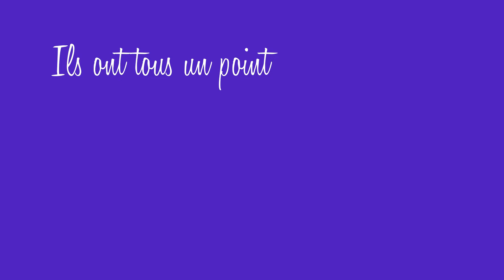DRH: CHANGEZ DE METHODE DE RECRUTEMENT AVEC LES VITAMINES DE L EMPLOI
Ils ont osé !

Recrutement
se recentrer sur l’essentiel
Face à l’emploi tous les hommes et les femmes ne sont pas égaux ! Pas de diplôme, pas le bon diplôme Pas d’expérience, pas la bonne expérience Pas les savoir-faire, pas les bons savoir-être La liste est peut-être longue, très longue

BONNE NOUVELLE !

Trois dirigeants, experts de la communication RH, des médias et du Web ont décidé d’agir en créant « Les Vitaminés de l’emploi ».

Ils osent casser tous les codes,
 Ils osent l’apologie de la rencontre,
 Ils osent remettre la personnalité, les compétences au cœur du recrutement,
 Ils osent le sans CV ni lettre de motivation,
 Ils osent l’image, la reconnaissance,
 Ils inventent la méthode Vitaminée de l’Emploi pour toutes les personnes éloignées de l’emploi »

Changer de regard sur le recrutement

à découvrir prochainement